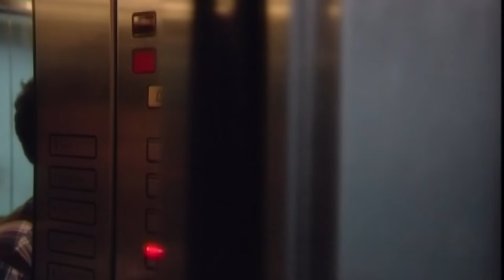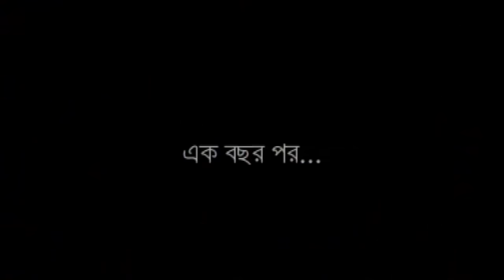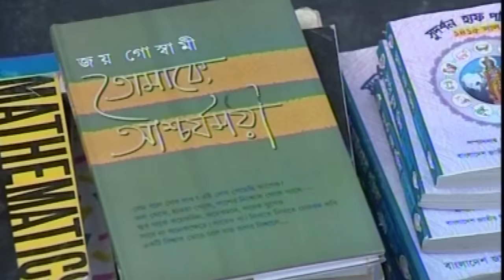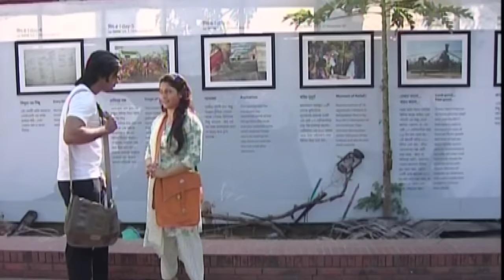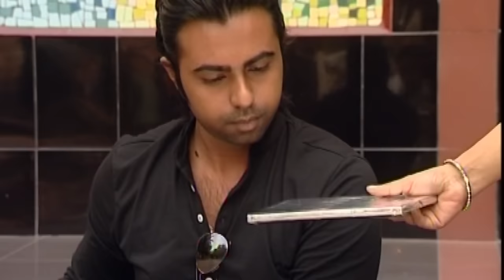Haraye Khuji Tare | হারায়ে খুঁজি তারে | Apurbo | Richi Solaiman | Choyanika Chowdhury | Bangla Natok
Haraye Khuji Tare | হারায়ে খুঁজি তারে | Apurbo | Richi Solaiman | Choyanika Chowdhury | ATN Bangla Natok

Drama : Haraye Khuji Tare | হারায়ে খুঁজি তারে
Script : Nazrul Islam
Director : Choyanika Chowdhury
Starring : Apurbo, Richi Solaiman, Alif Chowdhury, Papiya, Tanaz Riya, Shishir Kona Votro, Asad Nur,
D.O.P : M R Mizan / Ponkog
Edit & Color : Noyon Mahmud
Asst. Director : Ashis Roy / Suvroto Mitro
Digital Platform : ATN Bangla